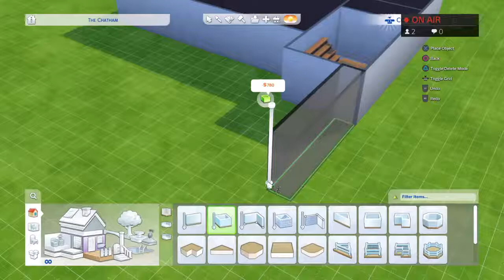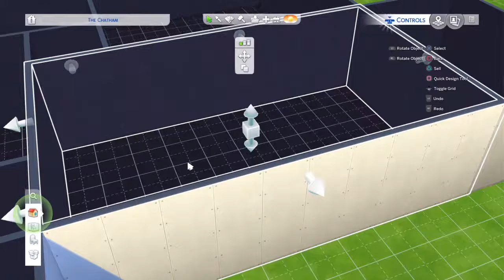Sims 4 ... Building The Chatham for my 100 houses in 100 days challenge ....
Much love to ALL of my subscribers You are the most awesome people on the internet! As always this can be found in my gallery on PS4 when its finished (Gallery name 420Sir_Real420)